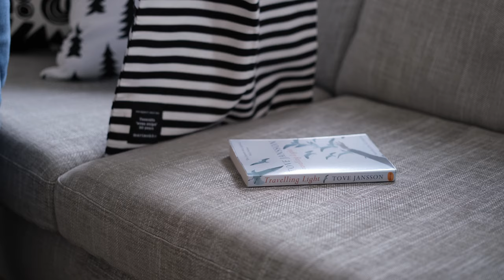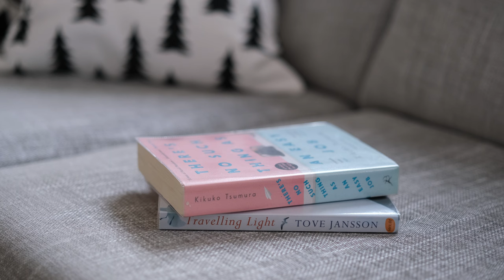AUTUMN IN OXFORD | Slow and Simple Autumn | Silent Vlog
(To auto-translate the captions, go to settings/CC.)

0:00 Intro
0:42 Autumn in Oxford
2:03 Time at home
3:14 Waiting for the storm to pass
3:41 Enjoying the autumn leaves
4:08 Embracing my creativity